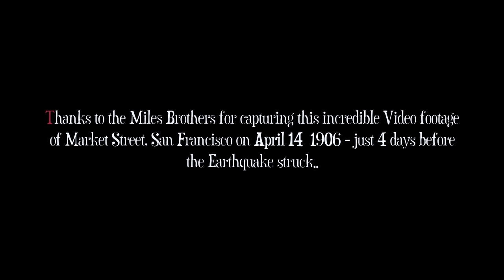Úna Keane :: It'll All Be Okay My Darling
"It'll All Be Okay My Darling" is the first track on Úna's Minimalist Piano Album "AS I WAKE, STILL I DREAM", out 05.05.17. This record talks to the idea of how we owe who we are to all those who have gone before us. How they paved the way. The thread between past, present and future. The film footage used in this Video was shot on April 14, 1906, just four days before the San Francisco earthquake and fire, to which the negative was nearly lost. It was produced by moving picture photographers the Miles brothers: Harry, Herbert, Earle and Joe. Harry J. Miles hand-cranked the Bell & Howell camera which was placed on the front of a streetcar during filming on Market Street from 8th, in front of the Miles Studios, to the Ferry building. A few days later the Miles brothers were en route to New York when they heard news of the earthquake. They sent the negative to NY, and returned to San Francisco to discover that their studios were destroyed.

Technical Aspects:

Film:
Color: B&W
Aspect Ratio; 1.33 : 1
Negative Format: 35 mm
Printed Format: 35 mm
Cinematographic Process: Spherical
Camera: Hand-cranked Bell & Howell

Video format:
HDTV 1080I (1920 x 1080)
Pixel Aspect: Square
Editing Timebase 29.97
Compressor : H.264

Resources:
Wikipedia, Archive.org, Streetcar.org, Prelinger Archives, Library of Congress.

Produced by:
The Miles Brothers, 1906

Photographed by:
Harry J Miles

Music Composed by:
Úna Keane 2017